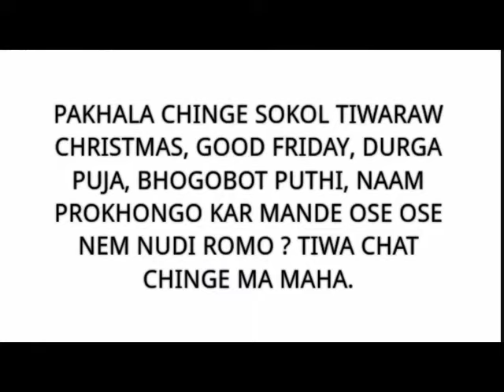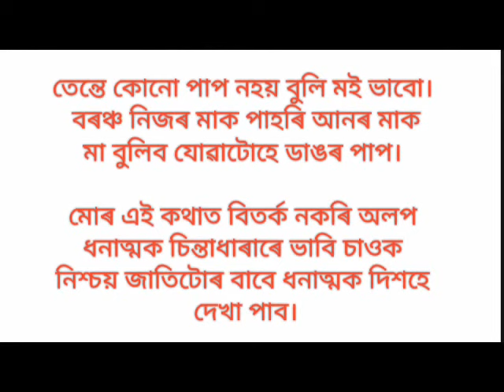NAI PHOI TIWARAW KANTHICHURI RAKHENA PHOI (ওলাই আহ তিৱাসকল সংস্কৃতি ৰক্ষা কৰিব আহ)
" বিপদত তিৱা জাতি, এদিন সঁচাকৈয়ে নিজৰ অস্তিত্ব হেৰুৱাব নেকি তিৱা জাতি ? "

কেতিয়া আমাৰ এদিন ভাল দিন আহিব ? কেতিয়া আমাৰ তিৱাসকলে নিজৰ নিজৰ কুল লিখি সংস্কৃতি ধৰি ৰাখিব আগুৱাই আহিব ? কেতিয়া আমাৰ তিৱা সকলে নামঘৰ, গিৰ্জা বাদ দি ছামাদি বনোৱা কামত লাগিব ? কেতিয়া আমি সকলো তিৱায়ে খ্ৰীষ্টমাছ, শুভ শুকুৰবাৰ, দূৰ্গা পূজা, ভাগৱত পঢ়া ইত্যাদি বাদ দি নিজৰ ছগ্ৰা, য়াংলী, লাংখন ইত্যাদি আঁকোৱালি লম ? এইটো এটা বৰ চিন্তনীয় বিষয়। তিৱা গাঁও বোৰত নামঘৰ, গীৰ্জাৰ সলনি চাব খোজো আমাৰ তিৱাৰ গাওঁৰ চিনাকি দিয়া 'ছামাদি'। যেতিয়া আমাৰে কোনোবাই এই ক্ষেত্ৰত বিৰোধ কৰি মন্তব্য প্ৰকাশ কৰা দেখো তেতিয়া বৰ দুখ পাও। তিৱা জাতিটো মোৰ মাতৃ স্বৰূপ ইয়াক ৰক্ষা কৰাৰ দায়িত্বও আমাৰ। নিজৰ মাতৃক ৰক্ষা কৰিবলৈ যাওঁতে যদি আমি আনৰ মাতৃক অকণমান অঘাতো সানিব লগীয়া হয়, তেন্তে কোনো পাপ নহয় বুলি মই ভাবো। বৰঞ্চ নিজৰ মাক পাহৰি আনৰ মাক মা বুলিব যোৱাটোহে ডাঙৰ পাপ।

মোৰ এই কথাত বিতৰ্ক নকৰি অলপ ধনাত্মক চিন্তাধাৰাৰে ভাবি চাওক নিশ্চয় জাতিটোৰ বাবে ধনাত্মক দিশহে দেখা পাব।

" TINSHANE TINO NEM NUDI KHOMAME NA PADI TIWA CHAT ? "

PAKHALA KISHA KUMUN TIN PHIW ? PAKHALA CHINGE SOGOL TIWARAW OSE OSE KHUL SIDAI MANDE OSE OSE NEM NUDI, KANTHICHURI ROM RAKHENA MUSHI NAI PHIW ? PAKHALA CHINGE CHAT SHERAN MANO? PAKHALA NAMGHOR, CHURCH ANTHRE MANDE SHAMADI SINJINA MUSHI NAI PHIW ? PAKHALA CHINGE SOKOL TIWA RAW CHRISTMAS, GOOD FRIDAY, DURGA PUJA, BHOGOBOT PUTHI, NAAM PROKHONGO KAR MANDE OSE OSE NEM NUDI ROMO ? TIWA CHAT CHINGE MA MAHA. CHINGE MÁGO RAKHÉNA LÍWANA KONE MA GO SAI KIRYÃ SONG MAN GAI PHAP HYÃ. OSE MA GO PLAW MANDE KONE MA GO MA HONA LIWASE TORA PHAP.

AÍ PASEWAGO CONTROVERSY RIYARI POSITIVE MIND O KHÓSOI NI. HEBEBO CHADA MUSHÍN POSITIVE KHÓSOWALO.